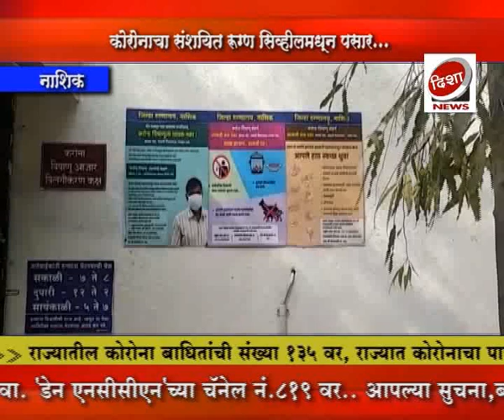नाशिक :- कोरोनाचा संशयित रुग्ण सिव्हिलमधून पसार... Disha News